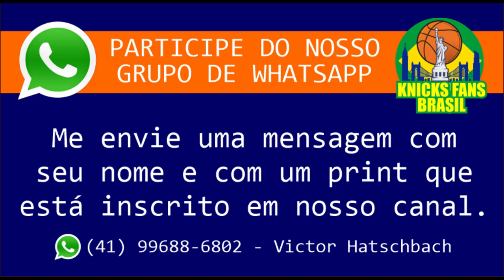ROLÊ ALEATÓRIO: Josh Hart do New York Knicks com a Camisa do Paraná Clube Autografada por Eltinho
No vídeo de hoje, trazemos um momento inusitado e super especial! Josh Hart, ala-armador do New York Knicks e estrela da NBA, foi visto posando com a camisa do Paraná Clube, um dos clubes mais tradicionais do futebol brasileiro. E o detalhe mais incrível: a camisa veio autografada por Eltinho, jogador do Paraná Clube!

Como surgiu essa conexão? Foi planejado ou pura coincidência? Eltinho nos conta como foi a reação ao saber que uma estrela internacional do basquete recebeu sua camisa autografada.

Além disso, discutimos o impacto que isso teve nos torcedores e no clube, e como o futebol brasileiro pode ganhar visibilidade através desse tipo de interação com o mundo da NBA. Assista ao vídeo e descubra todos os detalhes desse rolê aleatório que uniu o Paraná Clube e o New York Knicks!

ADM @victorhatschbach

Este Vídeo é um Oferecimento de:

06) Mentor (apostas online): o_mentor_tips
07) Cambiall Campinas: @cambiallcampinas